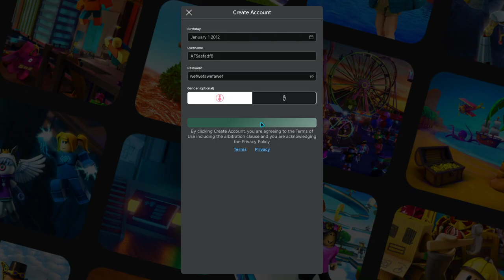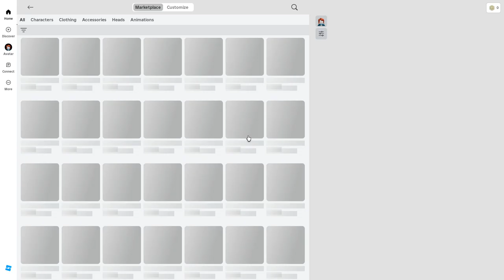roblox ban speedrun.